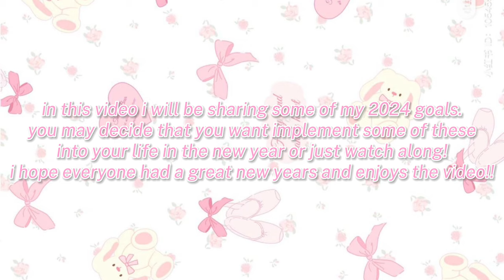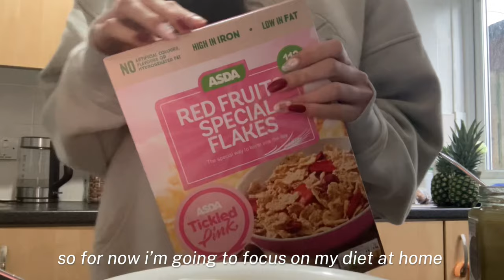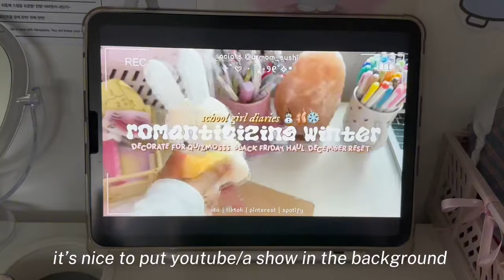2024 RESET vlog ⋆౨ৎ˚⟡.• | healthy meals, planning, vision board, outfits, etc.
⋆𐙚₊˚⊹♡

hi!! in this video is share some of my goals for 2024, i hope these are useful for you, whether you implement them into your new year or just watch along! whether 2023 was your best year ever, or not your year, i hope 2024 is bright for everyone, and provides you with happiness, success, health & love! 🩷
thank you for all of your support in the first 5 months of my channel!!

⋆𐙚₊˚⊹♡

lilybyred - Glassy Layer Fixing Tint - 13 Colors [#05 Rosy Nude]

lilybyred - Luv Beam Cheek Balm - 6 Colors [#02 Innocent Pink]

If you have a small platform (YouTube, TikTok, Instagram, etc.) and are interested in becoming a YesStyle Influencer, check out this link:

⋆𐙚₊˚⊹♡

 clothes mentioned (i couldn’t find some pieces)
hoodies/jumpers:

skirts:
Pleated Miniskirt CS14
Back Slit Denim Maxi Skirt CD23

Knit Bolero Shrug C2001

⋆𐙚₊˚⊹♡

⋆𐙚₊˚⊹♡